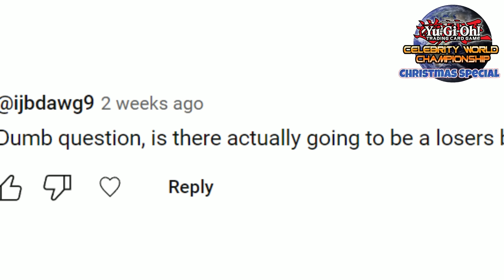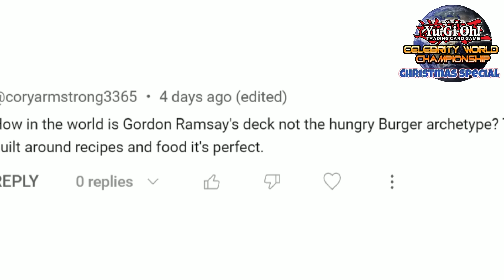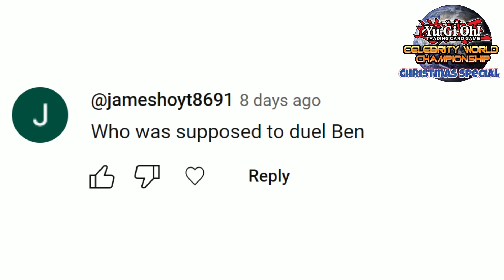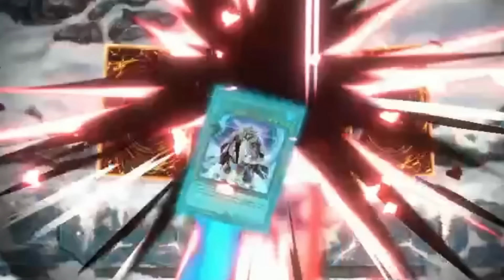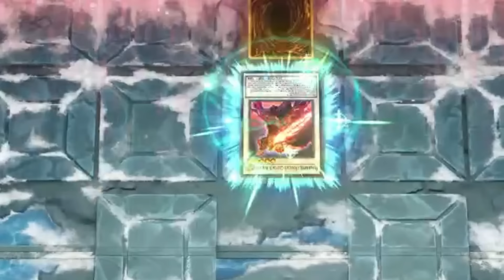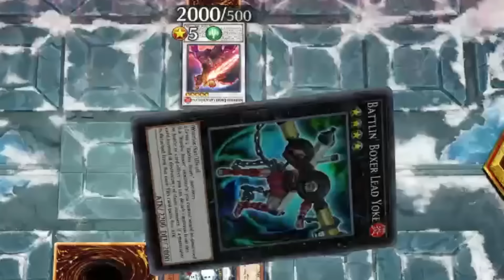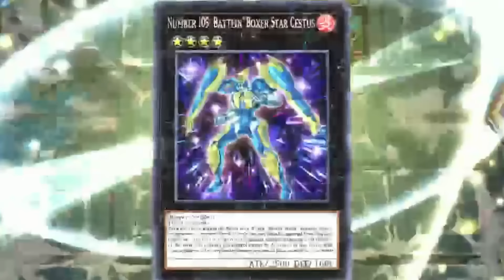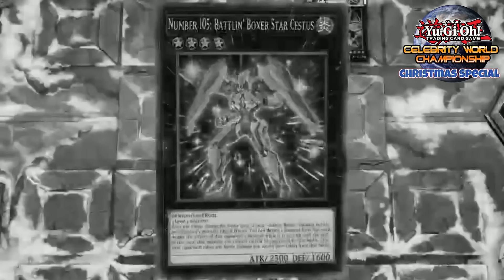Mike Tyson vs Santa Claus in Celebrity Yu-Gi-Oh Tournament!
Get ready for a festive twist in the Celebrity World Championship! This Christmas Special brings you a heartwarming and electrifying episode! 🎄🥊

We're kicking off with a special Q&A segment, answering all your burning questions about the tournament. The highlight of the night though? A legendary duel between Santa Claus and Mike Tyson!

Mike Tyson is on a mission to reclaim his spot in the Celebrity Tournament, but he has to face the jolly might of Santa in a Yu-Gi-Oh duel. Will Tyson's fierce strategy overpower Santa's holiday cheer? Or will the Godfather of Christmas prove too much for the former Heavy Weight champ?

0:00 Opening
1:50 Q&A Segment
5:38 Mike Tyson Invades the Studio
8:17 Santa vs. Mike Duel
17:59 Post-Duel Discussion